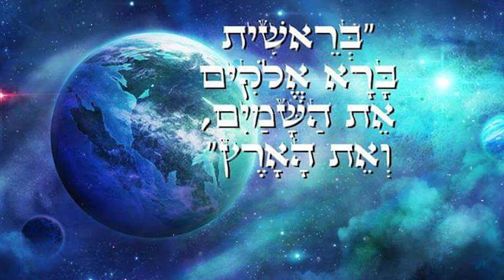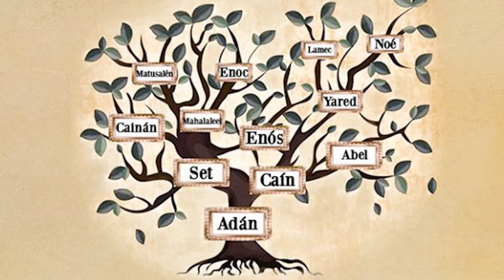Perashat Bereshit 5782. ¿Cuál es tú Legado?